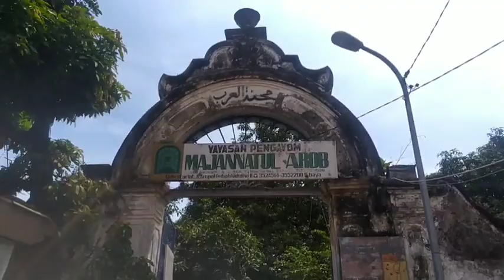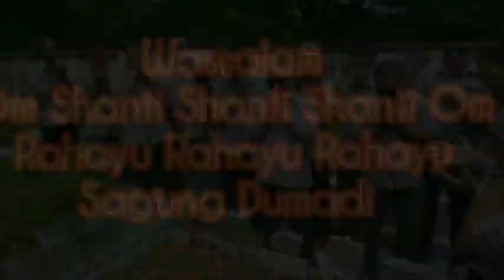Tabur Bunga kePahlawan Memorandum#doa bersama#hut memorandum ke-53#@suparjiaevlog1919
Assalamualaikum
Om Swastyastu
Salam Rahayu

Setiap tahun semua karyawan harian pagi memorandum mengadakan tabur bunga dan doa bersama dimakan pendiri memorandum, beliau alm Bpk Haji Agil Ali

Sebagai wujud terima kasih sampai saat ini memorandum masih berdiri dan sepatutnya mendoakan beliau sebagai pendirinya ( ingat pada leluhur dan bhakti).

Dalam video cool bersama keluarga ( Ibu Agil / Istri ) mengucapkan terima kasih memorandum yang terus setiap ulang tahunya masih eleng / ingat dan mendoakan ini adalah sebuah adab ( etika ) tetap eling dan ingat kepada pendirinya..

Tabur bunga dan doa bersama ini diadakan setiap tagl 10 Nopember tepat dihari pahlawan yang juga hari Ulang Tahun media cetak Harian pagi MEMORANDUM.